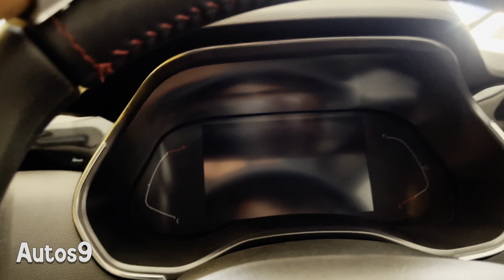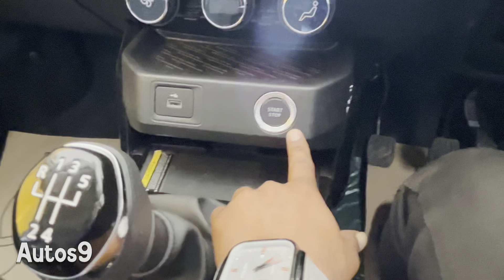सस्ती माफ़ियाँ 🔥।Renault kiger 2023 🔥 | RXZ Top model 2023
Renault kiger Top model 2023 | kiger rxz 🔥

renault kiger 2022 top model
kiger 2023
renault kiger
renault kiger base model 2023
kiger top model 2022
renault kiger 2023
kiger top model 2023
kiger top model
kiger base model 2023
renault kiger top model 2023
renault kiger 2022
renault kiger top model
2023 kiger
kiger
kiger car top model 2023
renault kiger 2023 base model
reno kiger top model 2023
renault kiger review
2023 kiger top model rxz
kiger base model
2023 kiger top model features